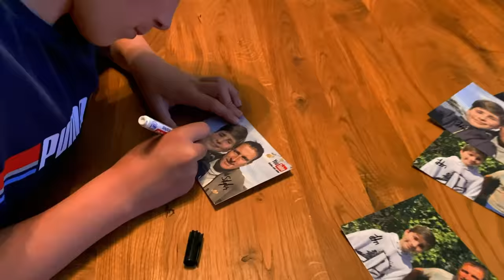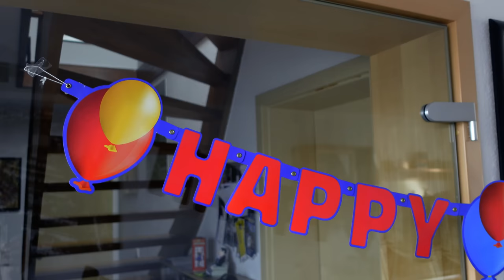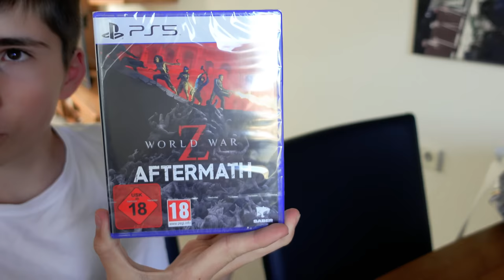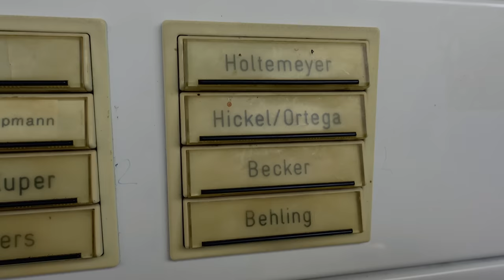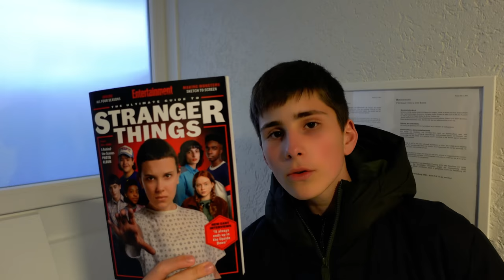John's Birthday | Bremen-Update | VLOG 423 | Stefan und John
Dieses Video ist ein kleines Update aus Bremen, bevor es mit den Vlogs aus Florida wieder weitergehen wird. In der Hauptsache gibt es zu verkünden: JOHN HAT GEBURTSTAG! Viel Spaß beim Anschauen!

Unser Kamera-Equipment:
SONY ZV-1,